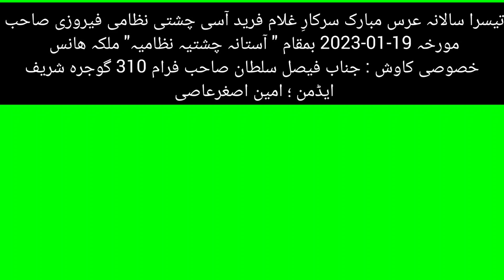Mehbob Mathan Mantharan Di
3rd Annual Uras Sarkar Ghulam Farid Aasi Chishti Ferozi Nizami At Astana Chishtia Nizamia Malka Hans 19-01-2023.